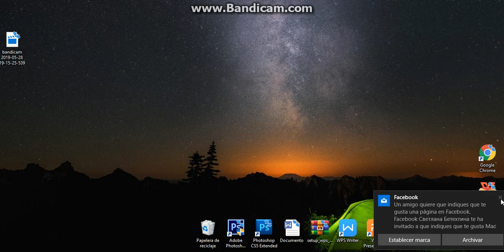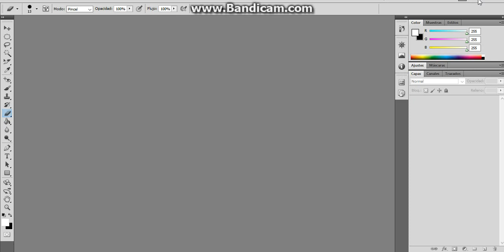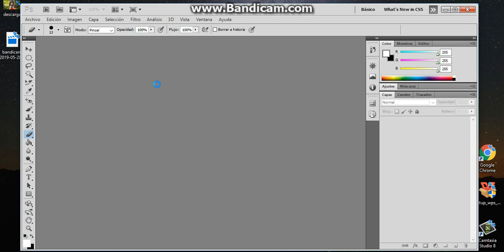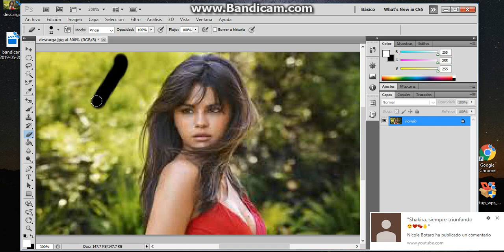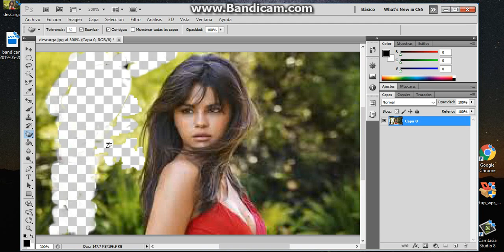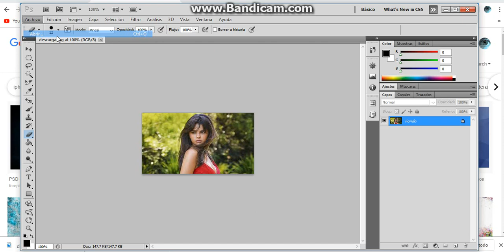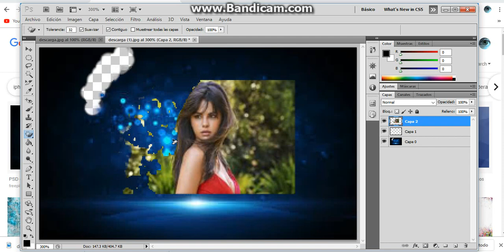como usar la herramienta borrador en photoshop cs5